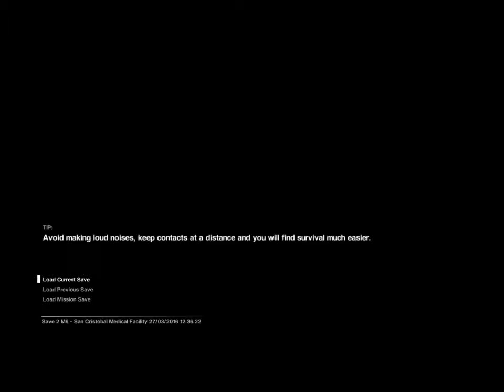Alien Isolation (Part 12): Murder Train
Still chugging along, as you can see.

Also in this video: Stupid coolant things...